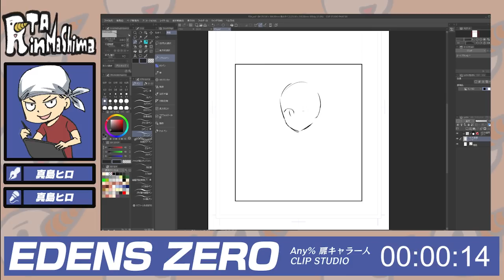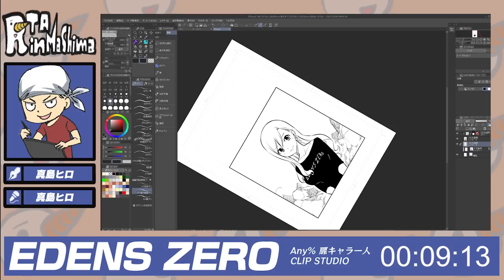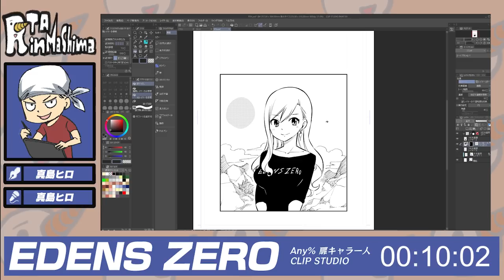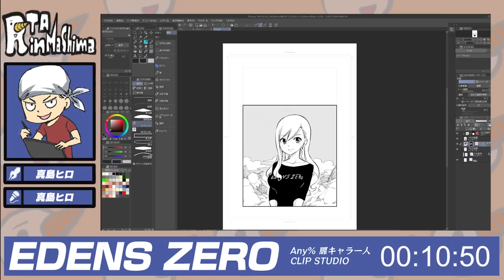エデンズゼロ RTA in Mashima#1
扉絵完成までのRTAです。
パロディですが、真剣にやってます。

BGM
Earliri / Audiostock
カトウリョータ / Audiostock
Red Cat Blue / Audiostock
K.T / Audiostock

効果音ラボ